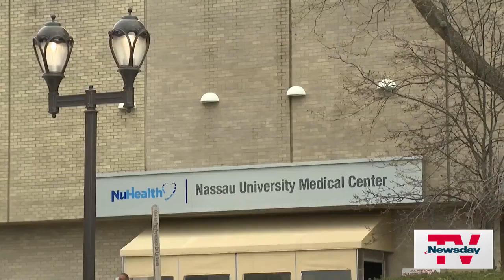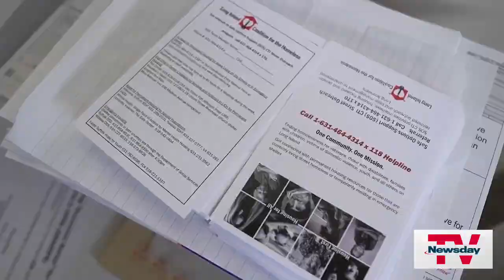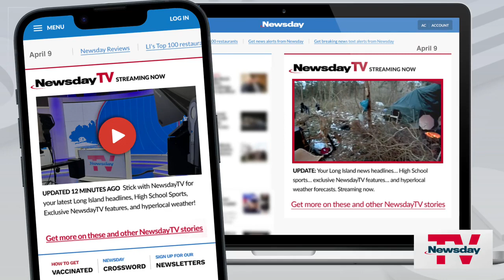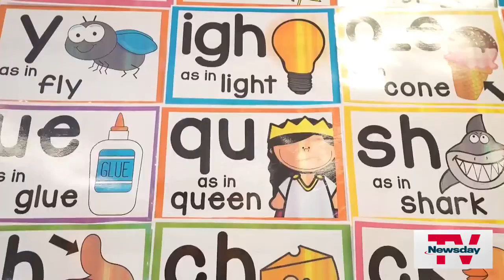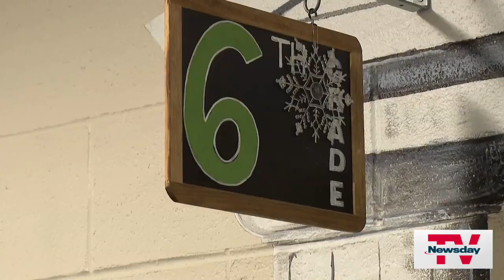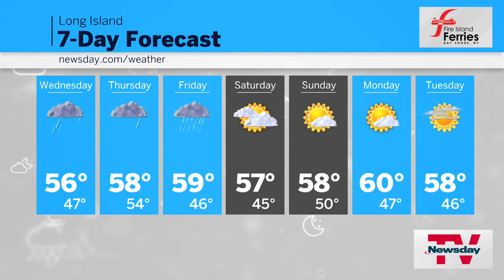NewsdayTV, Streaming Now | 7 PM | APR 9, 2024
Student found with BB gun … School bus fire … Migrants encampments